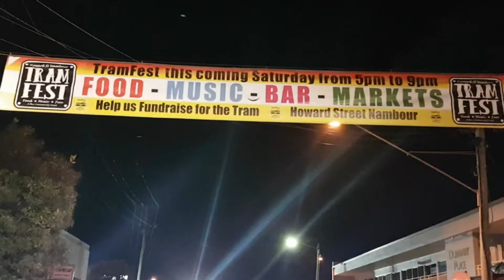The Glory Bees at Tramfest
Sample of songs played at Tramfest, including Back to Black, Train in Vain, Ballad of John & Yoko, Sympathy for the devil, Seven Nation Army and Down around the corner. In the band that night: Rodan, Pix, Bryce, Quinn, Murray, Rich, Brandon, James, Stuart.